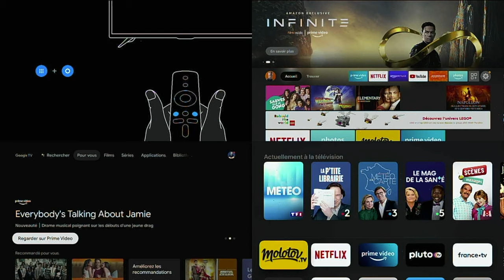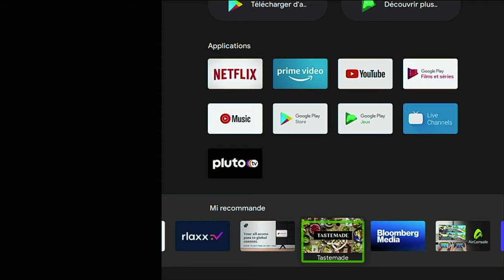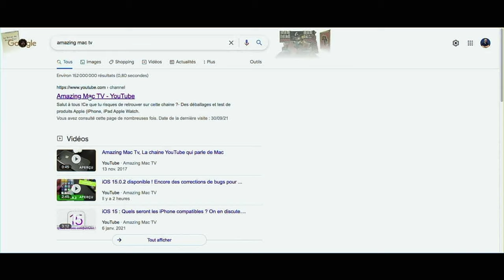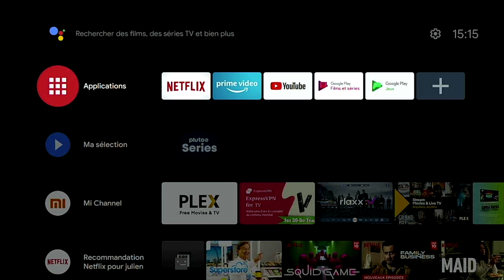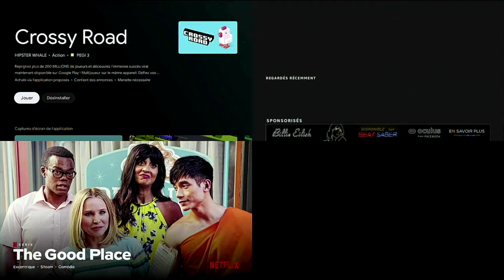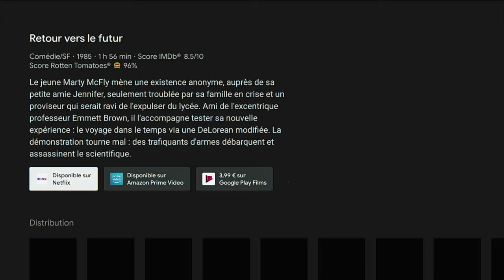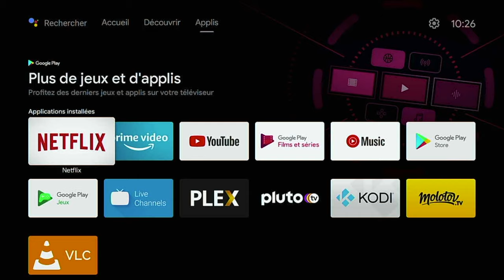XIAOMI Mi TV STICK : Un bon concurrent à l'Apple TV, Fire TV ou Chromecast TV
Dans cette vidéo je test le XIAOMI Mi  STICK TV.
Achetez sur AliExpress
“Le Festival du 11.11 - la plus grande promo de l’année sur AliExpress”
11BONPLAN6 (6€ de réduction dès 40€ d’achats)
Valable pour tous les acheteurs résidant en France et uniquement pendant les soldes du 11 novembre 9h au 13 novembre 9h.
❤️ Produits mentionnés dans la vidéo:
 PRIX DU PRODUIT :  50 euros - 6 euros = 44 euros
Pour recevoir les bons plans d’AliExpress, n'hésitez pas à rejoindre la communauté